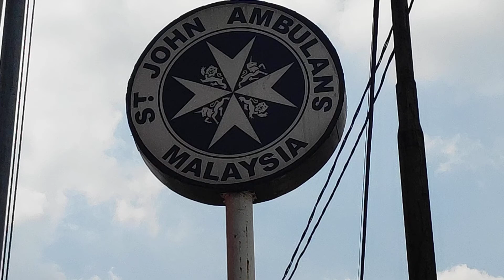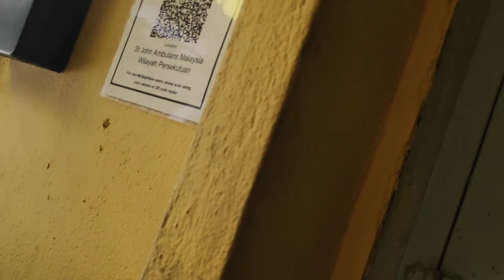Visit to St. John Ambulance Malaysia - National HQ (1)